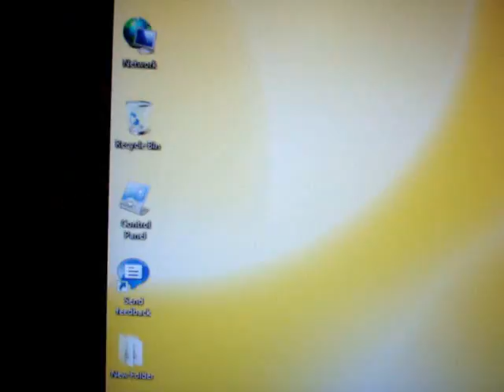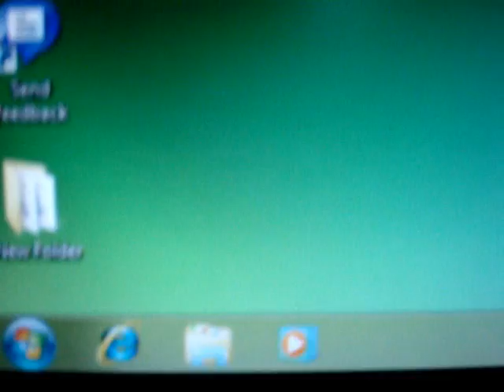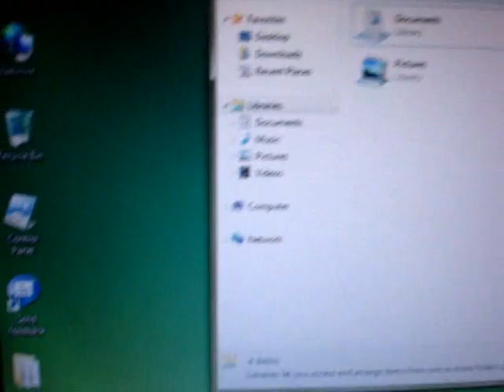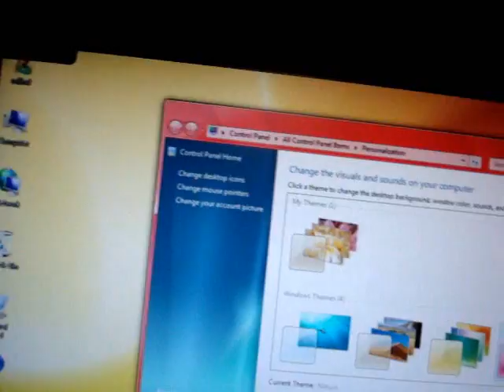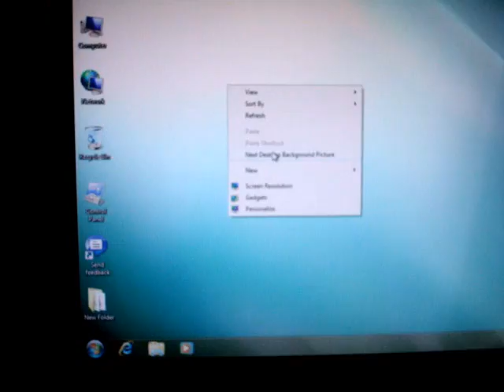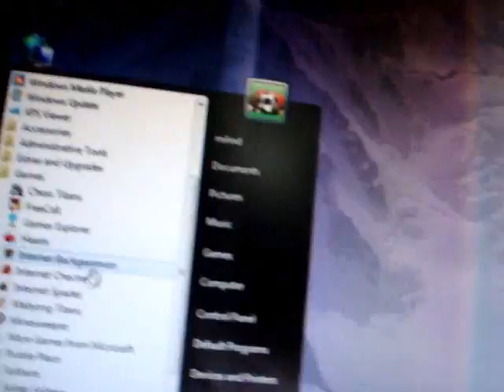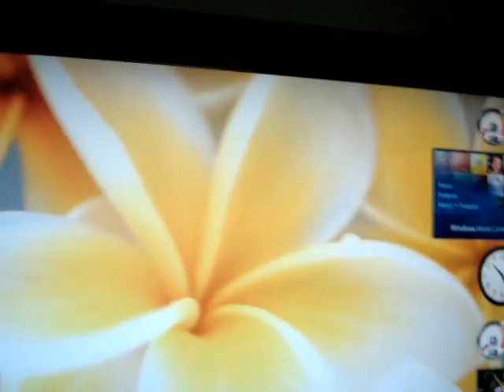Windows 7 beta preview part I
This is the beta version of windows 7 Build 7000
which I downloaded from the torrent site
it is better than vista and the drivers compatible with  vista work fine on this Microsoft OS
it has better stability than vista and is faster
it boots fast and does not take much time to shutdown